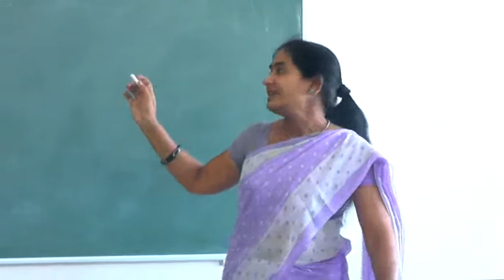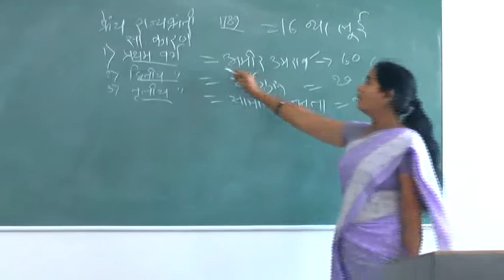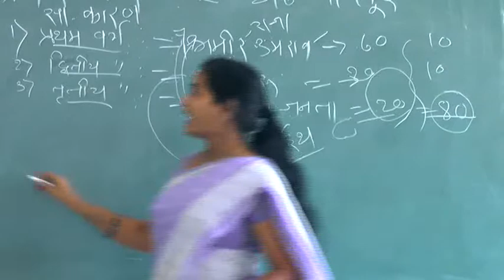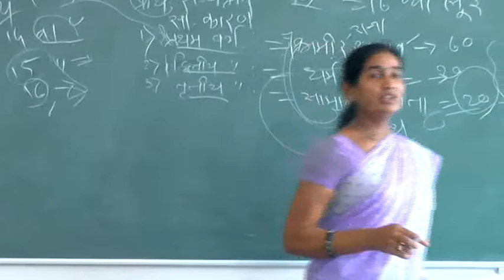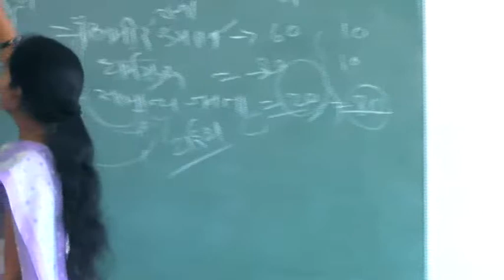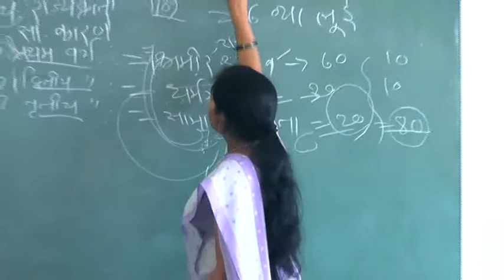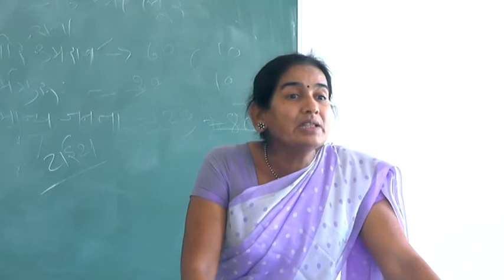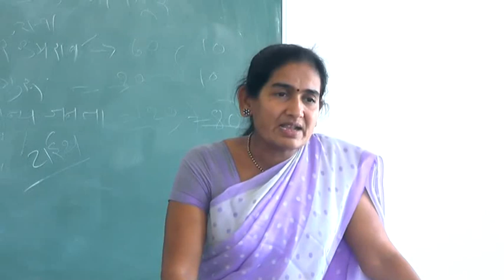Mrs S L Kendre, Head, Dept. of History,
Mrs. S.L. Kendre delivering a lecture on History through Lecture Capturing System